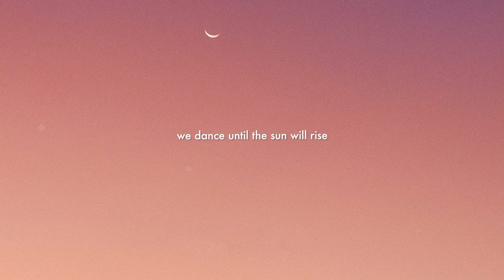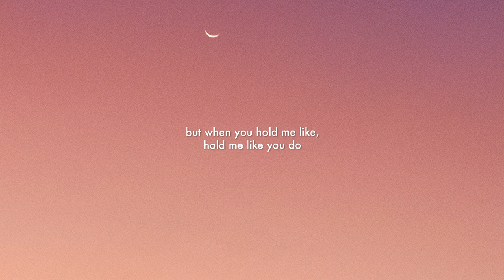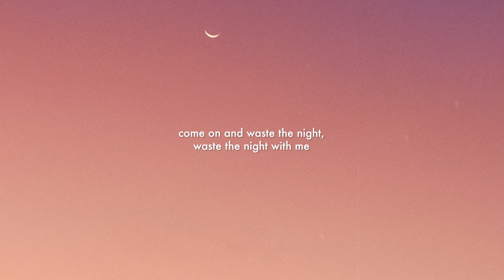Luca & Nina Carr - Fever (Lyrics)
Here is my new song 'Fever' with Nina Carr ✨